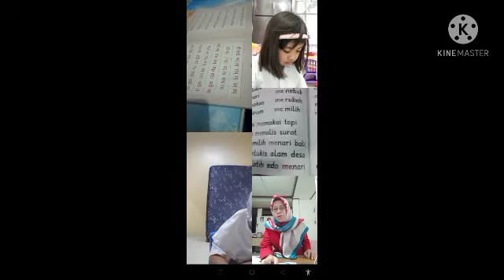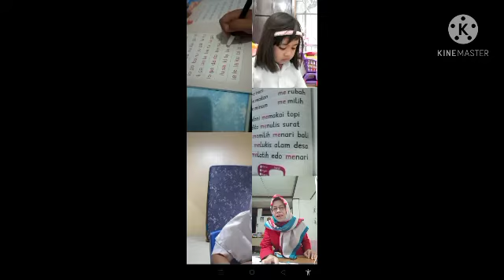kegiatan daring playgroup dan TK A Senin 29 Maret 2021